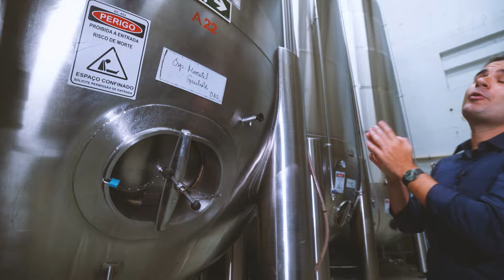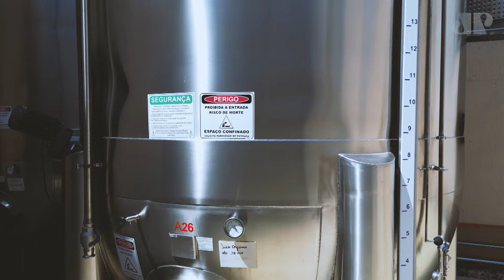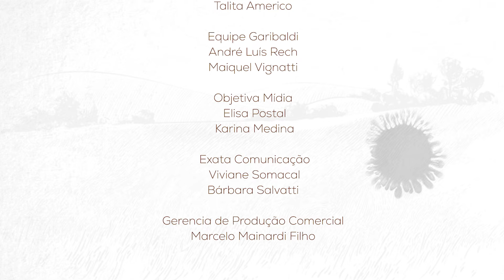Como são feitos os espumantes? | BRUNO IN LOCO - EP3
Na nova temporada da série Bruno in Loco, Bruno Meyer viaja à Serra Gaúcha, região responsável por cerca de 70% da produção de vinhos e espumantes do Brasil, para acompanhar o processo de produção de vinhos e espumantes na Cooperativa Vinícola Garibaldi, uma das mais importantes vinícolas do país, fundada em 1931.